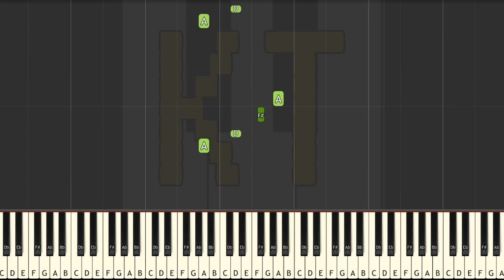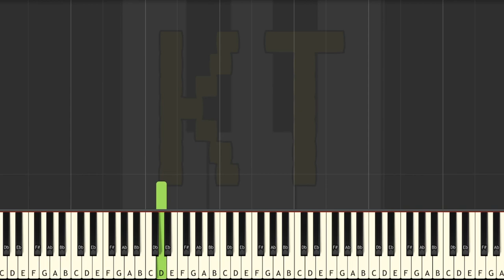Thrash Machine from Deltarune - Easy Mode [Piano Tutorial] (Synthesia)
🎹  Let’s Connect! 🎹

This tutorial is based on an arrangement by chronondecay. Check them out on MuseScore!! :D

Thumbnail art by ItzJustSomeone from the Deltarune Amino. Thanks for letting me use your art!! :D